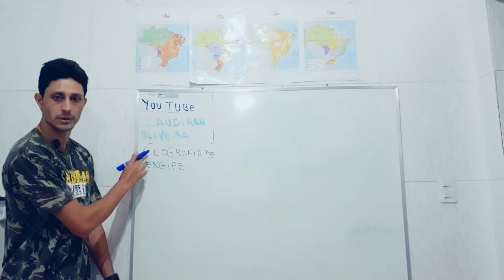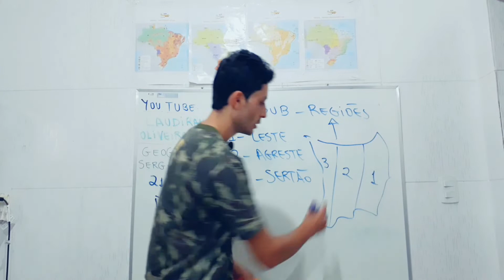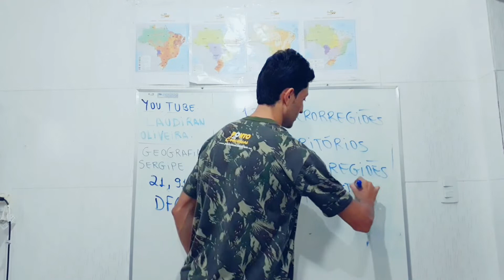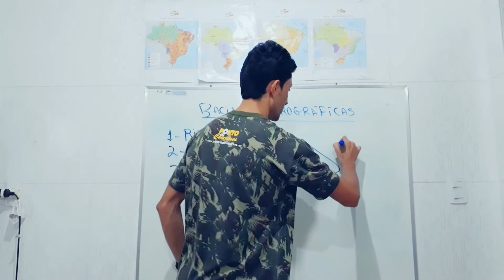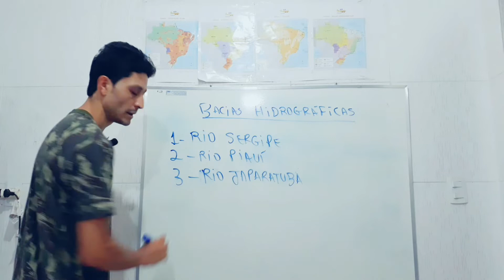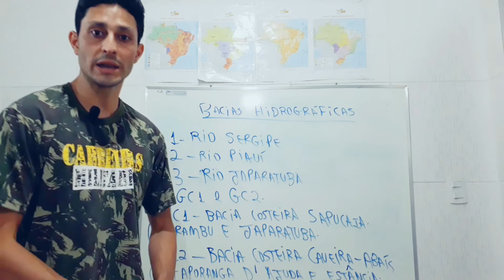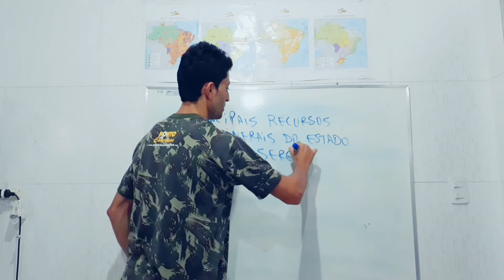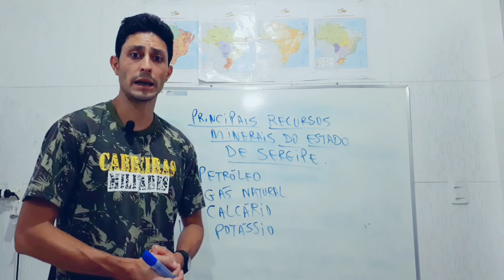Geografia De Sergipe Para O Concurso Da PM, PC, Magistério E Outros Concursos.